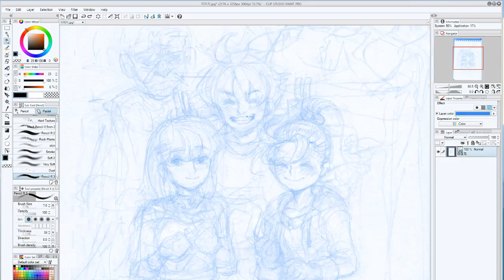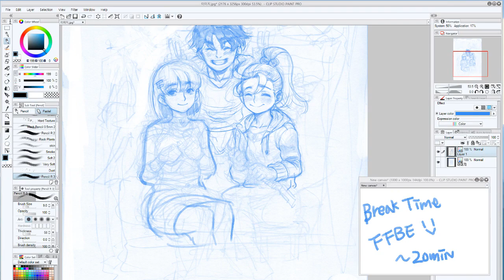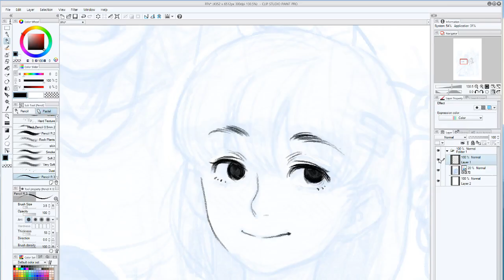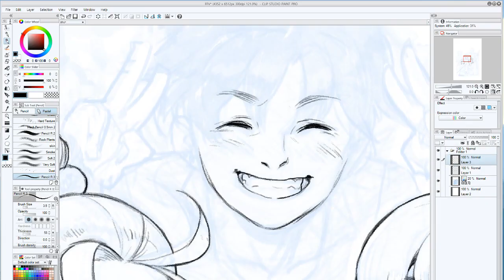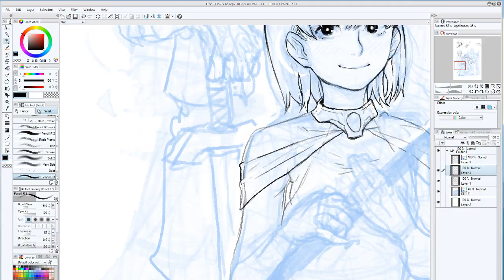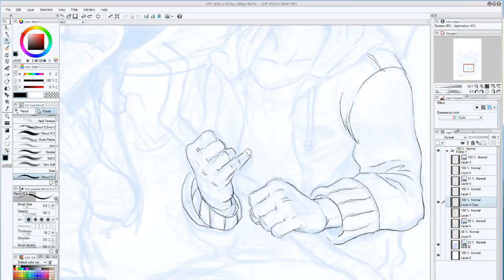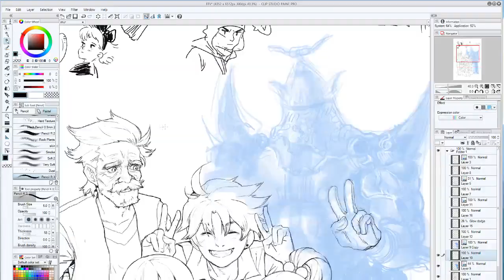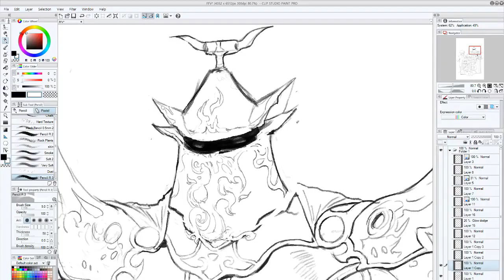Speedpaint #02 - FFV reunion (part 1)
Part 2 coming up probably soon
Editing down 12 hours to 20 minutes takes a while

Music Info-
Final Fantasy V Ost Remastered.
I do not own nor claim rights to music.